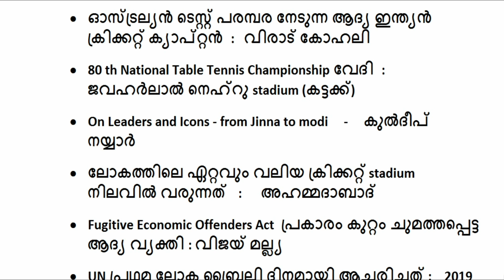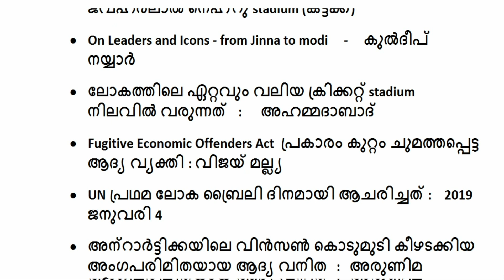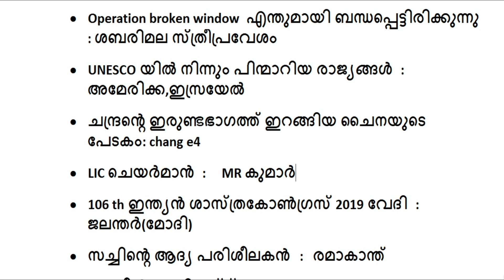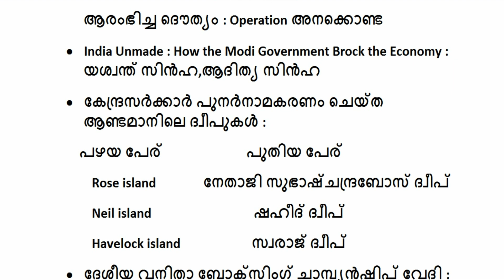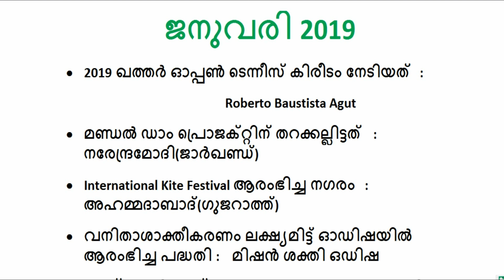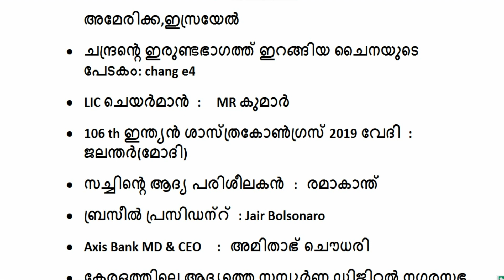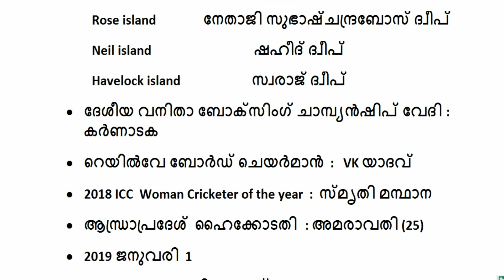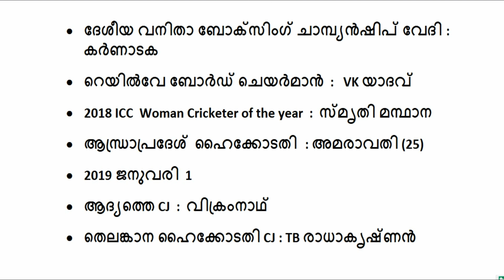Most Important Current Affairs For LDC 2019 January 01 to 07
Current affairs for LDC,Fireman,Excise and SI examinations conducted by PSC